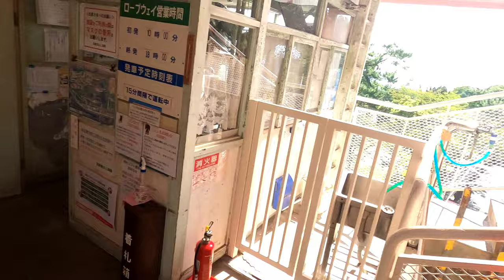[前面展望]須磨浦山上遊園 ロープウェイ 須磨浦公園↔鉢伏山上 往復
山電の須磨浦公園駅から直結しているのでアクセスも良好、須磨の海岸と山が一望できる素晴らしいロープウェイだ。
片道だけなら500円だが、他の乗りにも乗る前提なら往復割引回遊券がお得。

データー
開通:昭和32年9月18日
型式:三線交走式普通索道
概要全長:464ｍ（水平長424ｍ）
最深部:38ｍ（山上より斜長310ｍ）
最浅部:4.6ｍ（山上より斜長400ｍ）
高低差:180.5ｍ
平均勾配:23.9度
所要時分3分15秒
運転速度:毎秒2.5m
運転間隔:通常時15分間隔、多客時ピストン運転客車定員:30人
客車:2両（うみひこ・やまひこ）

利用料金
大人（中学生以上）片道500円、往復920円小人（小学生）片道250円、往復460円